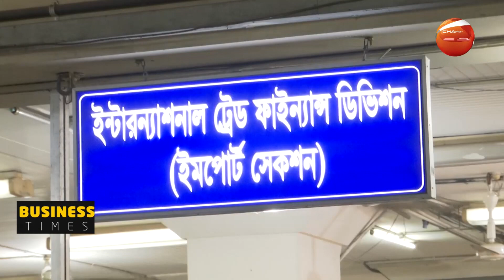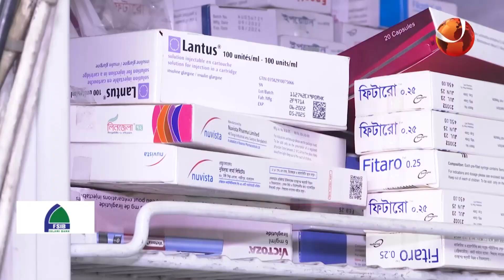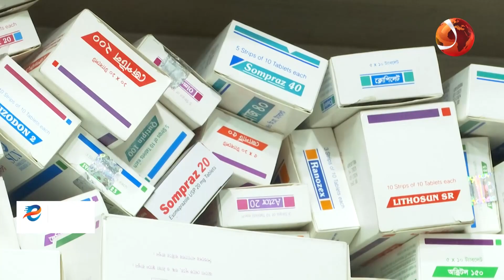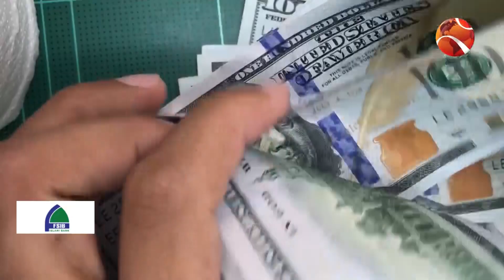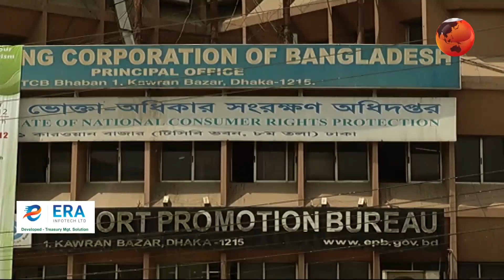Business Times | বিজনেস টাইমস | 16 September 2022 | Channel 24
»» Office Address:
Bangladesh.